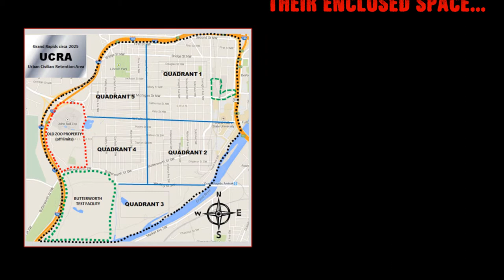Transport trilogy by Peter Welmerink - book trailer from Frozen Creek Studios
Throwback Trailer #1: First released in 2015.
TRANSPORT - written by Peter Welmerink.
Publisher - Seventh Star Press.
Illustrator - Tim Holtrop, Jason C. Conley.
Trailer and Music - Kylie Jude, Frozen Creek Studios.
Changes from original - None.

(Warning: this video may not be seizure-friendly)

If you're an author in need of a book trailer, or any creative in need of pretty much anything, you can sign up for your free consultation with us